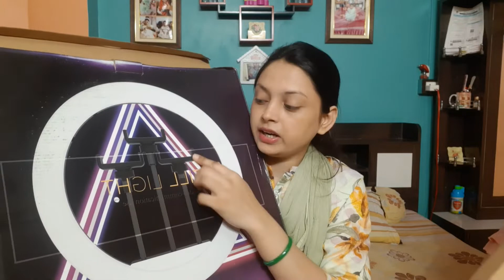Best Ring Light & Tripod Review 😱 | UNBOXING VIDEO | Fill light | Best Ring light In Market 👌👌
Ring light UNBOXING,, Best Ring Light,, Fill light  video Communication Use,, 9 feet Tripod Length
18 inch Ring Light,, Best &Affordable price in Ring light,, market In India,

good quality,, Three color Ring Light, White  , light goldan,,, And Dark Goldan

Fill Light Video Communication Use. Model : K45

you can use the product to supplement the light Source.

Outdoor Photography Can Be Use..

Indoor Shooting Can Also Be Used.

360°   Rotation

Rapid Install

Third Gear Color

Temperature Regulation

Eight level
Brightness Control

FILL LIGHT   K45

Wired Control  , Remote Control